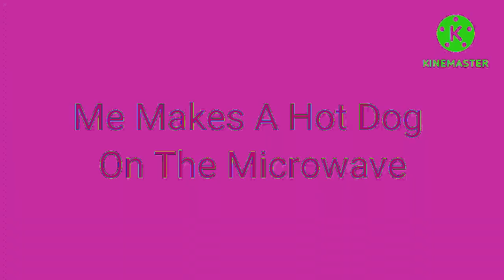KineMaster Series: Me Makes a Hot Dog! with 2 Effects In Clearer